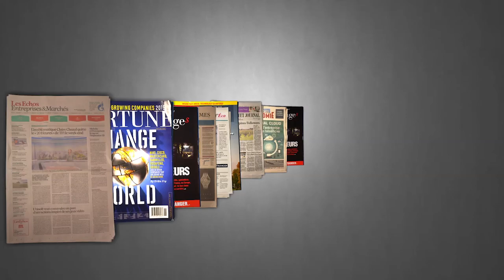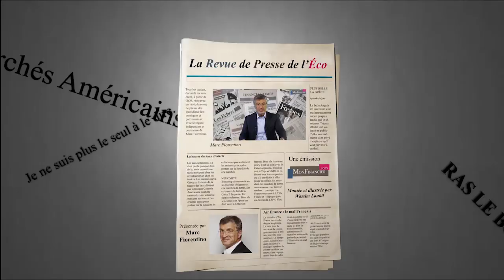Pétrole : une semaine après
Il y a une semaine, le pétrole s'envolait.
De 10%.
Après des attaques de drones sur les installations saoudiennes.
Les marchés ont peu réagi.
Le pétrole a rebaissé.
Mais une semaine après, les enseignements de ces évènements sont nombreux.